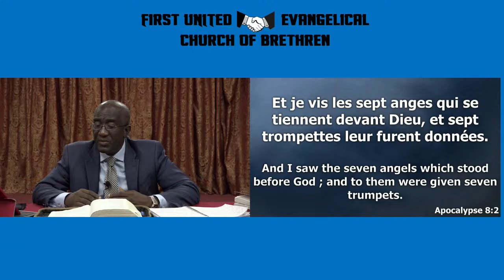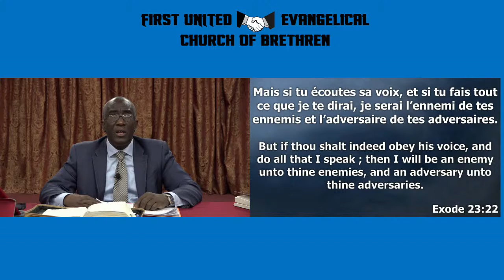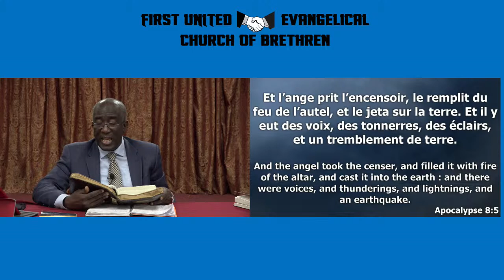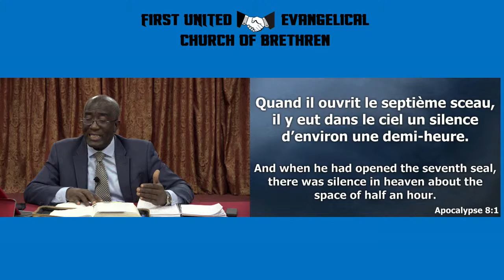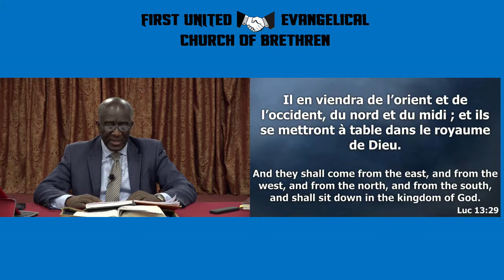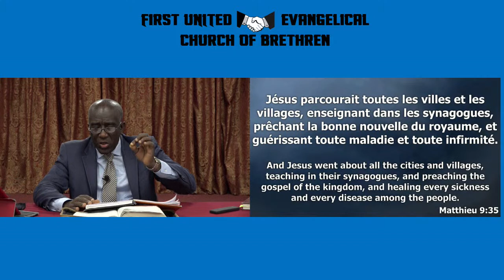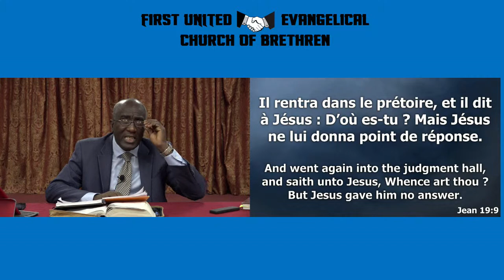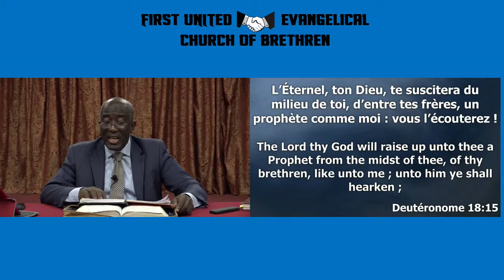Bible Study | September 15, 2020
or $fuecb